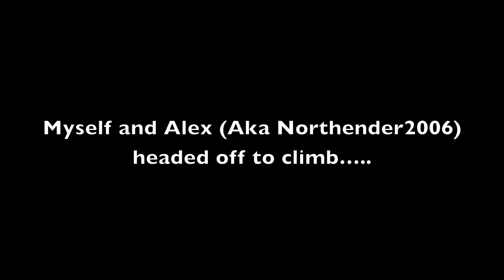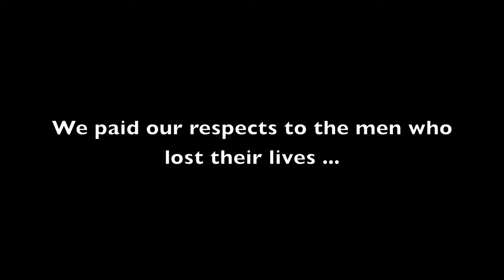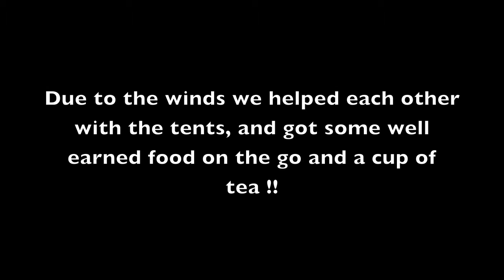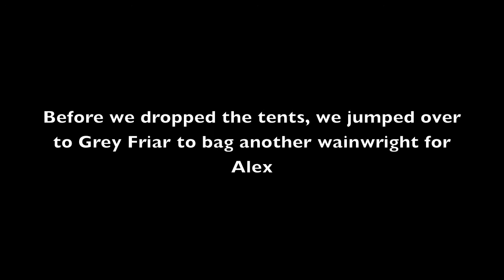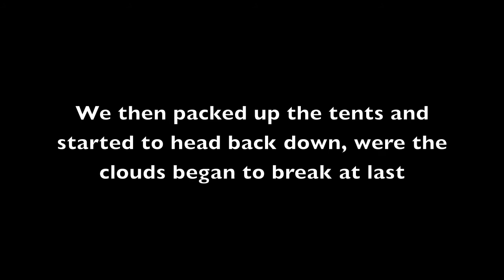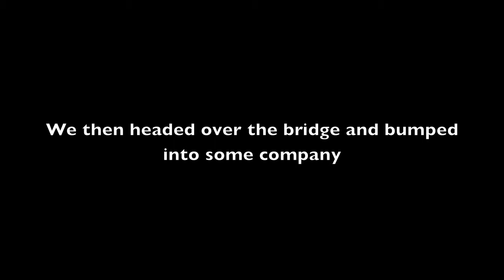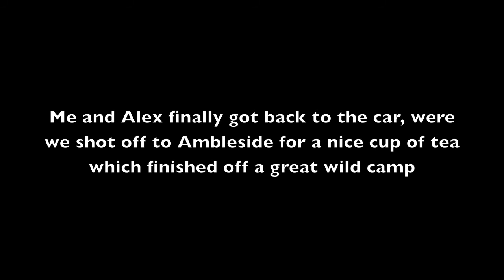Great Carrs Wild camp , Lake district, Cumbria, September 2011, Terra Nova Laser Competition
A short video of my wild camp on Great Carrs, the weather wasn't too good so couldn't get my camera out as much as i would have liked, so a few bits are thrown together due to the high winds i had to cut some audio out as you just couldn't hear what i was saying